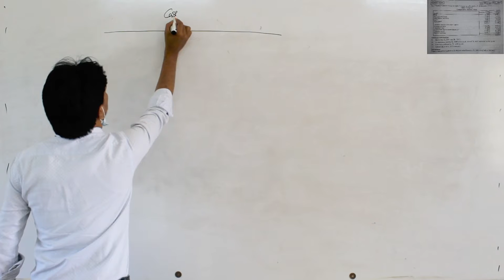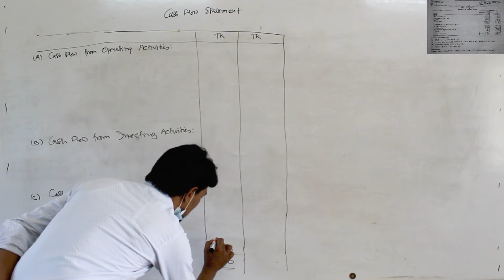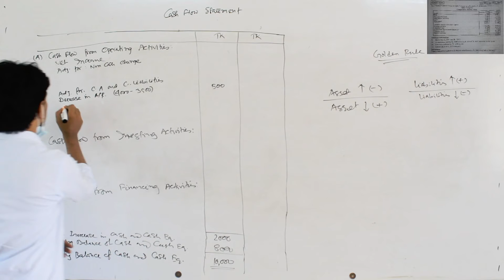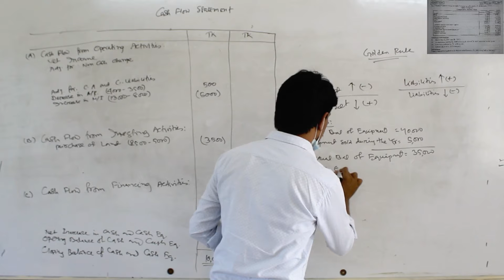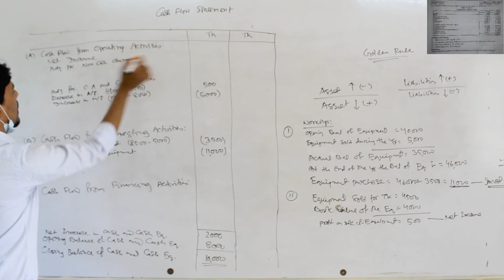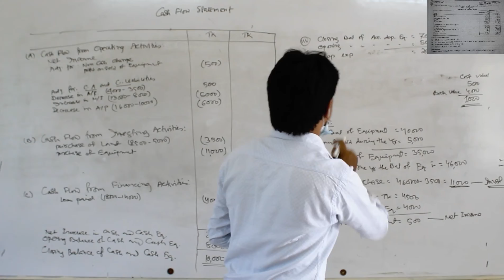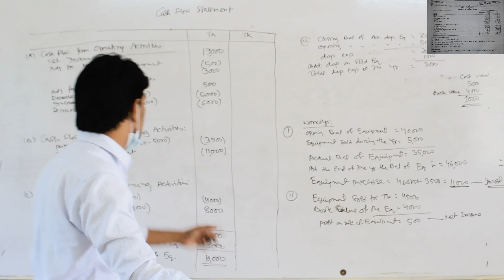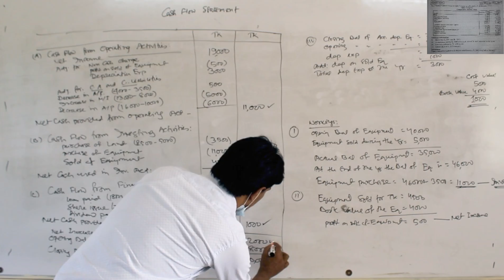Online Class II Md. Mahfuzur Rahman II Department of Accounting